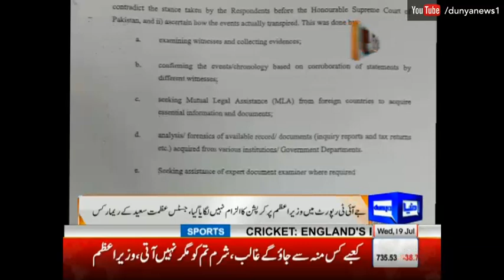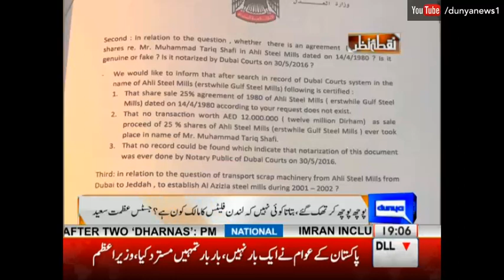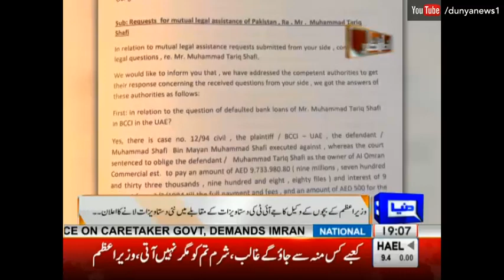Nuqta e Nazar with Ajmal Jami - 19 July 2017 - Dunya News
/subscription_center?add_user=dunyanews1